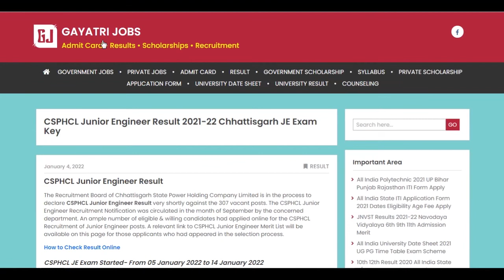CSPHCL Junior Engineer Answer Key 2021 Chhattisgarh State Power JE Exam Key Objection Form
The Recruitment Board of Chhattisgarh State Power Holding Company Limited has published the CSPHCL Junior Engineer Answer Key PDF Set A B C D of all questions paper series against the 307 vacant posts.
CSPHCL JE Exam Started- From 05 January 2022 to 14 January 2022
Advertisement No . 0 l-04/HR-VIII/1895
Download Chhattisgarh Junior Engineer Answer Key OPbjection Form through the official link available